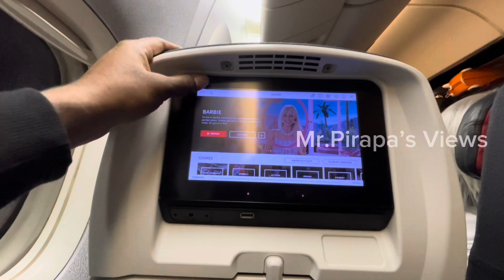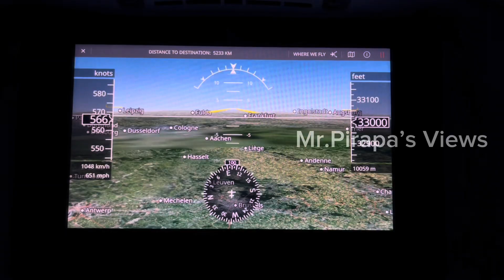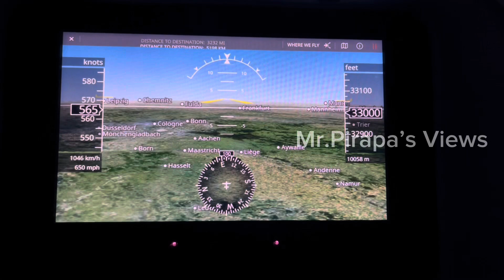Bye bye கனடா 🇨🇦 😢😢 / last day of canada 😢😢